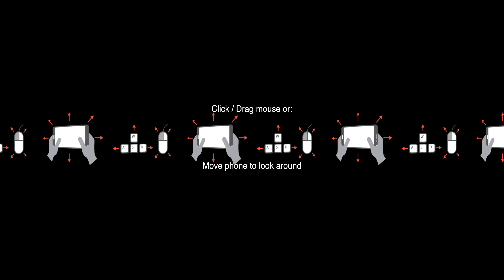Lets Go Sideways Part 2: I Came, I Drifted, I'm out.. a 360 Video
Welcome to yet Another entry into our "Sideways" Drifting series..
IN THIS 360 Experience, we document  just a few minutes in the life of Seth Jones.  Seth is a hard-working family man who likes to go rip-it-up (Safely at the track) every now and then on a nice weekend.
Seth makes quick work at the world-famous NASCAR track Atlanta Motor Speedway as we see him drive in.. knock out a couple laps, the roll out with the quickness so he can make it home in time for brunch.
 VRMediaHouse has once again saved a prime spot for you, literally putting you in the middle of all the action.  This video BEGS to be seen with Google Cardboard or even Oculus or Gear VR, as your head will be whipping back and forth to keep up with the action..
for more awesome cutting edge media!